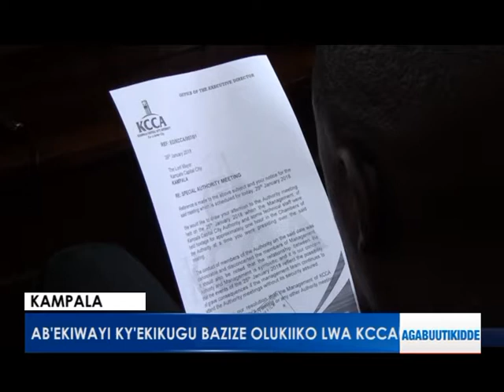Sipiika awadudde ku buyinza bwa kkooti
Reporter: